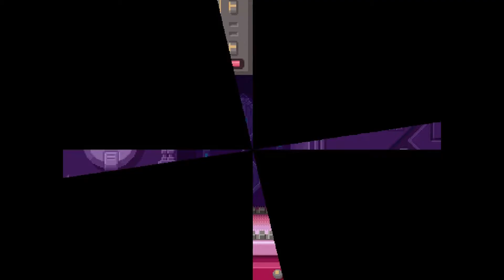Let's Play Mega Man 8 (Blind) Deutsch-Folge 12: Alte Bekannte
Das dritte Level es Wily Schlosses bietet noch ein paar weitere bereits bekannte Mechaniken, ehe sich Bass uns erneut in den Weg stellt. Mal ehen, was er so kann.